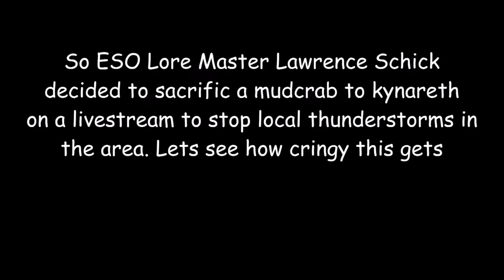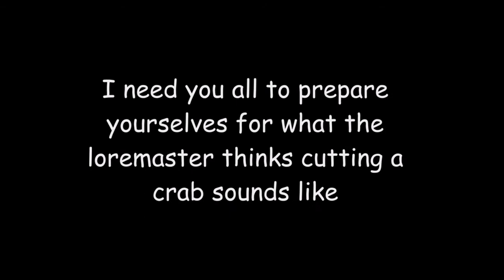ESO Loremaster Lawrence Schick Sacrifices Mudcrab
This is taken from a livestream by Zenimax studios with loremaster Lawrence Schick and he proceeds to make me want to vomit and retract into the fetal position while I ponder the future of one of my favorite series of all time.